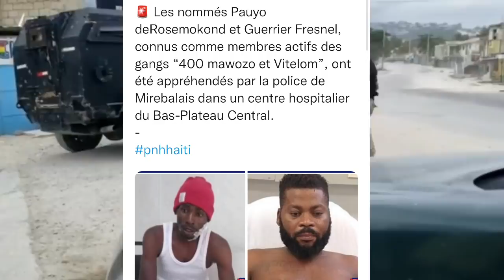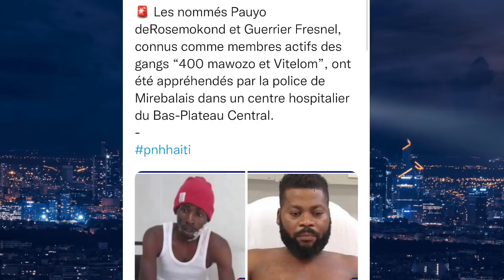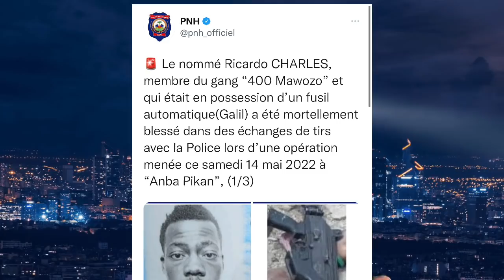LANMO SAN JOU AP MOURI...LAPOLIS TAPE 400 MAWOZO AK VITELOM...